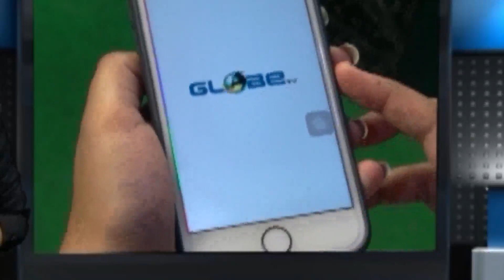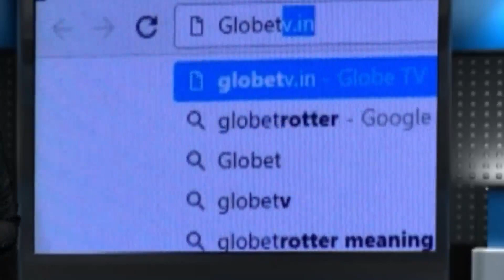ধূপগুড়ি থানার তরফে তামাক বিরোধী র‍্যালি